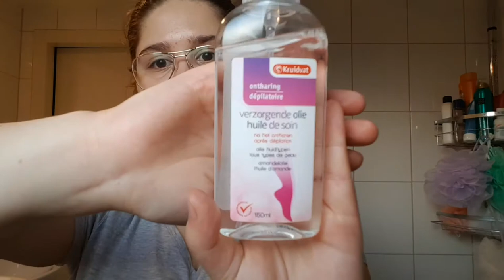Examen stress | Sumru Havva Sener vlog 2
Xxx Sumru